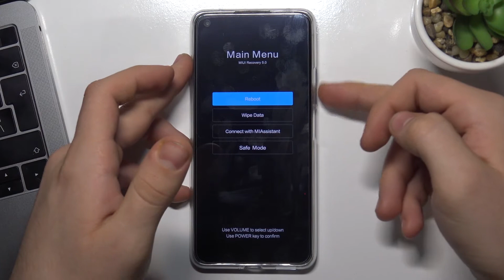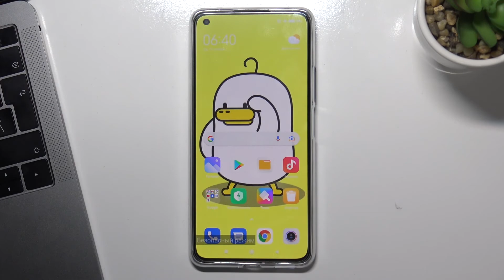Как войти в безопасный режим на Xiaomi 11 Lite 5G NE / Вхлд в режим безопасности на Xiaomi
Здравствуйте. Хотите защитить свой Xiaomi 11 Lite 5G NE? Тогда советуем вам включить безопасный режим на Xiaomi 11 Lite 5G NE. Это совсем не сложно,ведь в этом видео мы расскажем что такое безопасный режим на Xiaomi 11 Lite 5G NE и как его включить или выключить.

Что такое безопасный режим на Xiaomi 11 Lite 5G NE? Как включить безопасный режим на Xiaomi 11 Lite 5G NE? Для чего нужен безопасный режим на Xiaomi 11 Lite 5G NE? Как выключить безопасный режим на телефоне Xiaomi 11 Lite 5G NE? Как работает безопасный режим на Xiaomi 11 Lite 5G NE? Как защитить свой Xiaomi 11 Lite 5G NE?